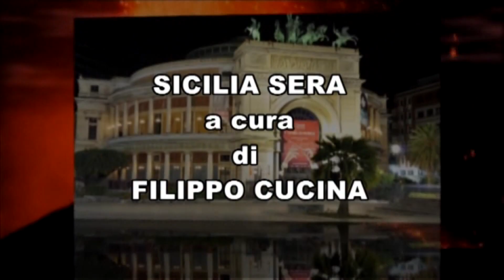SICILIA SERA-COMM. REG. ANTIMAFIA SENZA PUNTI DEBOLI FILIPPO CUCINA CON CARMINE MANCUSO LINO BUSCEMI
SICILIA SERA - LA COMMISSIONE REGIONALE ANTIMAFIA DEVE ESSERE MORALMENTE INATTACCABILE E, QUINDI, NON PUO’ PRESENTARE PUNTI DEBOLI – FILIPPO CUCINA NE PARLA CON L’AVV. LINO BUSCEMI (docente di Comunicazione pubblica, giornalista pubblicista, dirigente della Regione Siciliana, già funzionario ispettore della Commissione Antimafia dell’ARS e consulente della Commissione nazionale parlamentare Antimafia)  E CON IL SEN. CARMINE MANCUSO (già Componente Commissione Antimafia dell’ARS e Presidente dell’Associazione Per Onorare La Memoria Dei Caduti Nella Lotta Contro La Mafia)